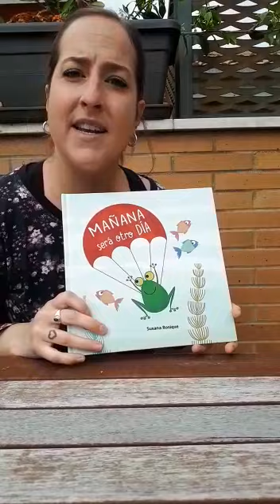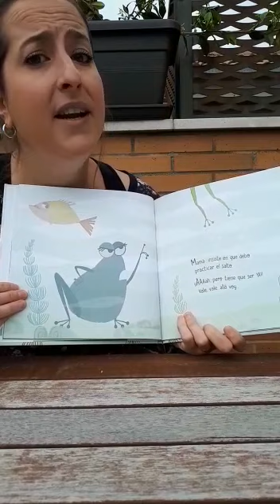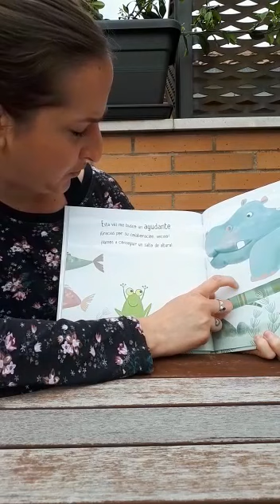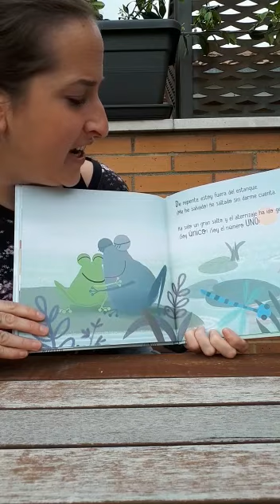Aula Online / Un cuento al día, la mejor medicina / "Mañana será otro día"